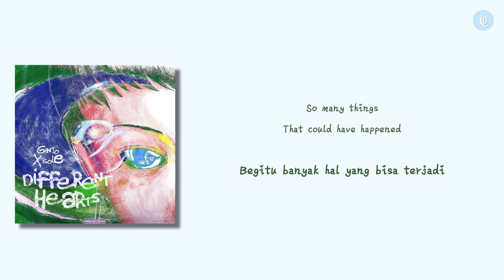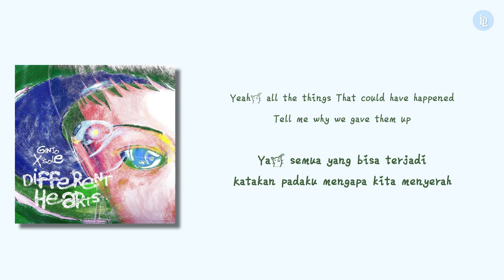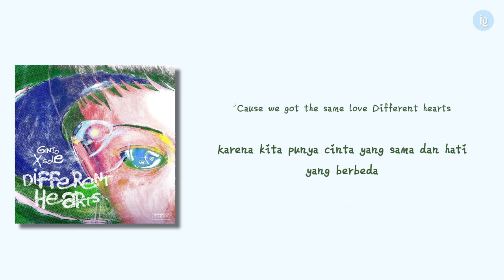[STATION] Ginjo X Sole 'Different Hearts' [Eng/Ina] Lirik Terjemahan Indonesia Color Coded Lyrics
Edit by : Di Lyrics

Artist : GINJO, SOLE
Song♫ : Different Hearts
Album : Different Hearts - SM STATION
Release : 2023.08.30